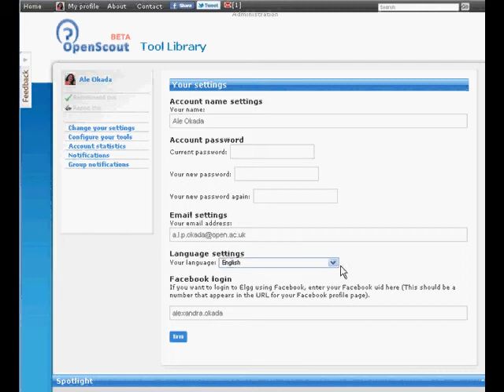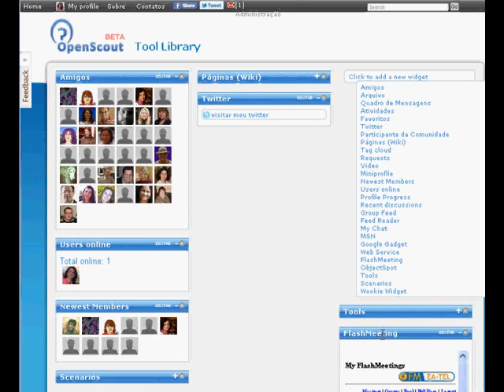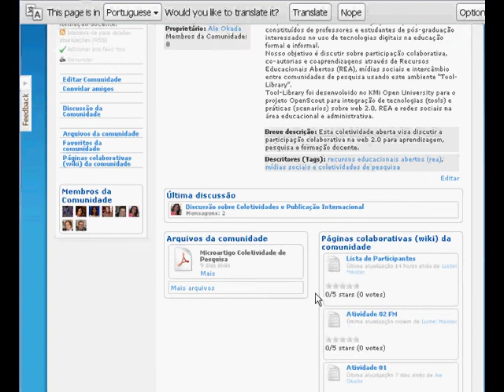Tool-Library - Introducao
Orientacoes para uso da tool library - Comunidade Colearn